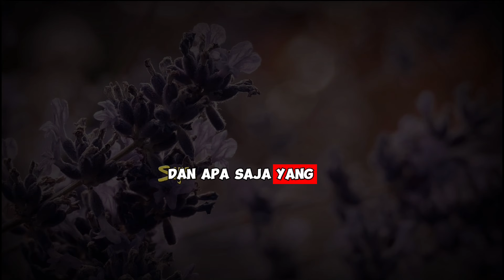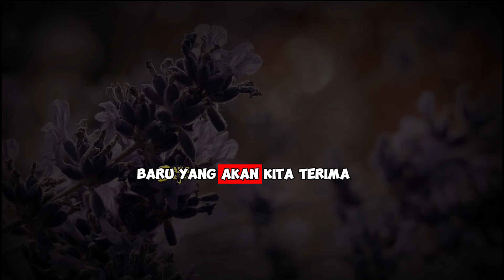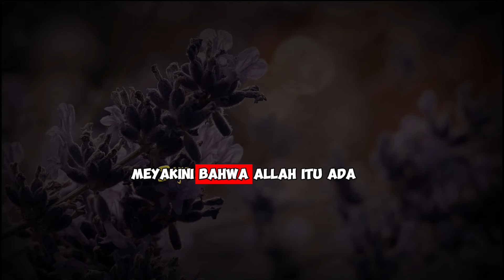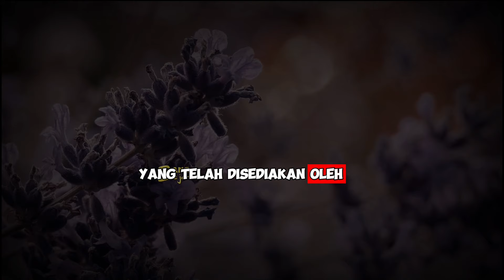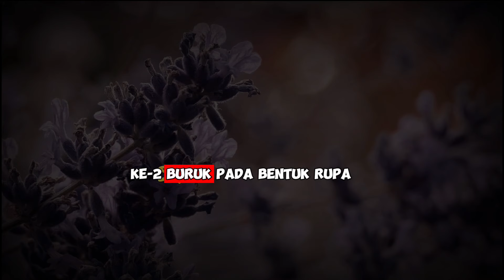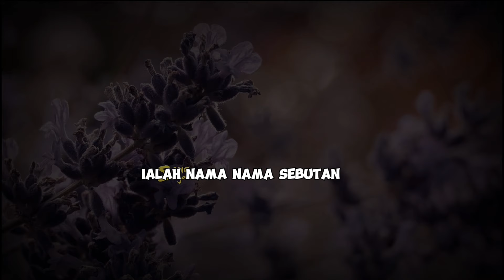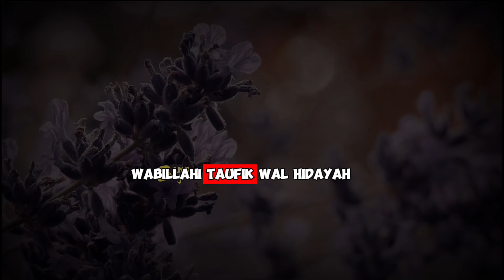Putus Disini !! Dzat Sifat Asma Dan Af'al Allah